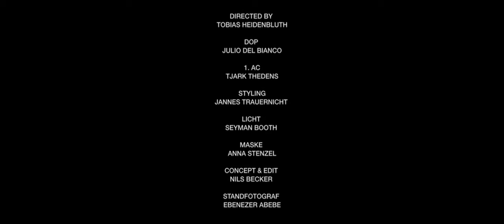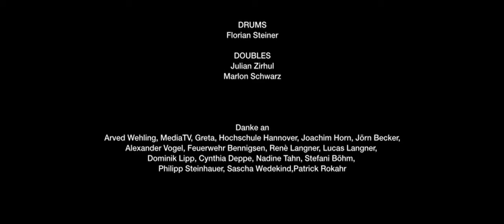SPIRITOFMAXIM X SLINBAKER - WENN DU FÄLLST (OFFICIAL VIDEO)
"Wenn du fällst" by Spiritofmaxim X SlinBaker

BAND
Vocals: Maximilian Horn
Gitarre: Nils Becker
Drums: Florian Steiner

CREW
Directed by
TOBIAS HEIDENBLUTH
DOP
JULIO DEL BIANCO
1. AC
TJARK THEDENS
STYLING
JANNES TRAUERNICHT
LICHT
SEYMAN BOOTH
MASKE
ANNA STENZEL
CONCEPT & EDIT
NILS BECKER
STANDFOTOGRAF
EBENEZER ABEBE

DOUBLES
Julian Zirhul
Marlon Schwarz

Danke an
Arved Wehling, MediaTV, Greta, Hochschule Hannover, Joachim Horn, Jörn Becker, Alexander Vogel, Feuerwehr Bennigsen, Rene Langner, Lucas Langner, Dominik Lipp, Cynthia Deppe, Nadine Tahn, Stefani Böhm, Philipp Steinhauer, Sascha Wedekind, Patrick Rokahr